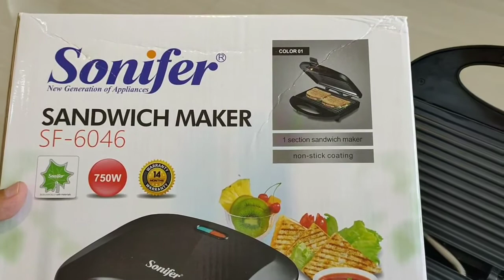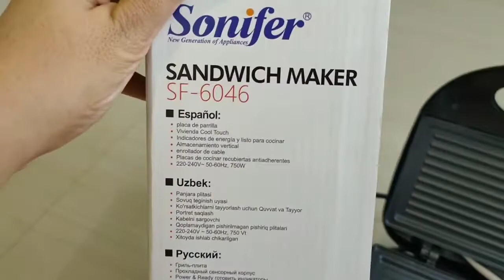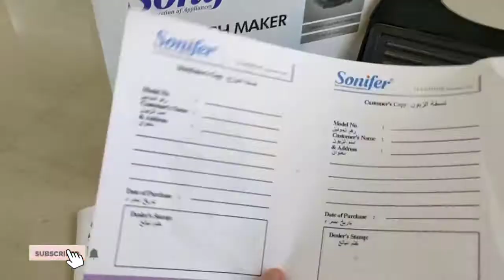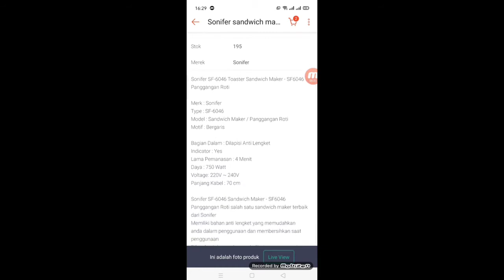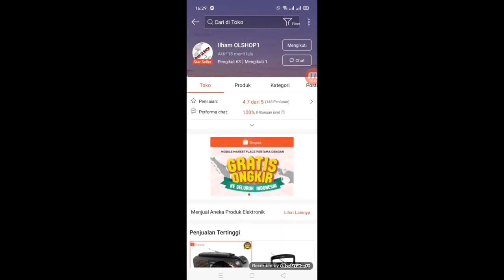REVIEW Sandwich Maker Panggangan Roti Serbaguna Merk Sonifer SF-6046